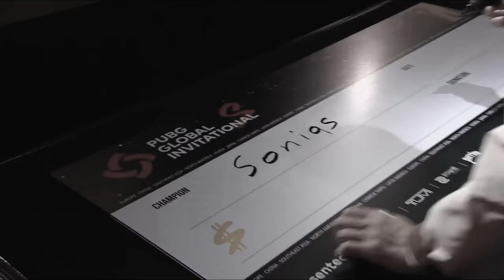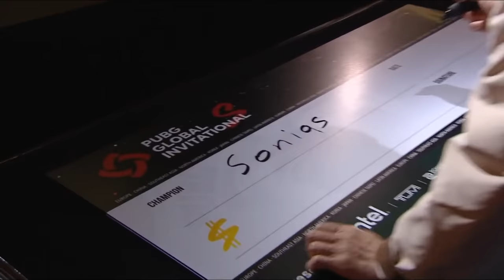How we won $1,296,189 at the biggest PUBG event in the WORLD (PGI.S)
How we won $1,296,189 at biggest PUBG event in the WORLD (PGI.S)